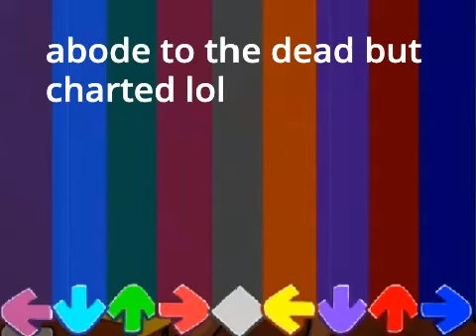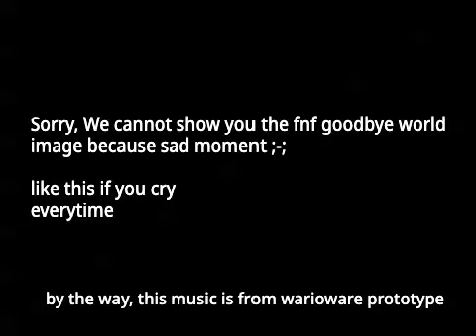Preview Of WOTBF